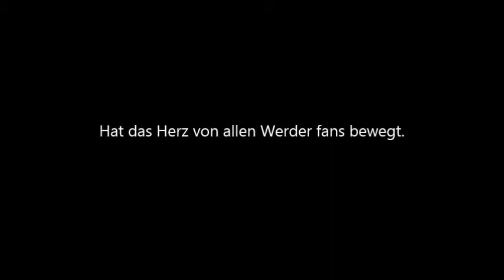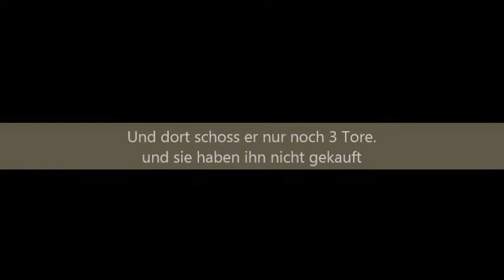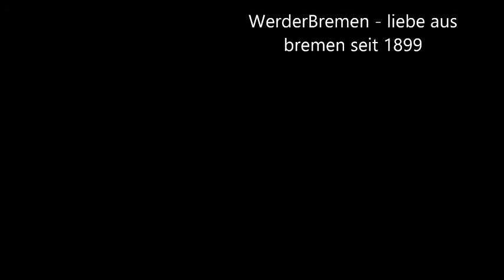Ailton - Werders Liebling!